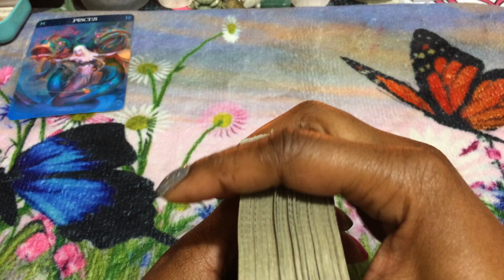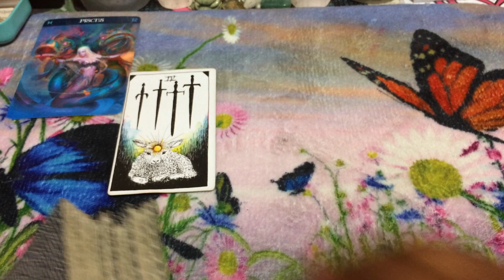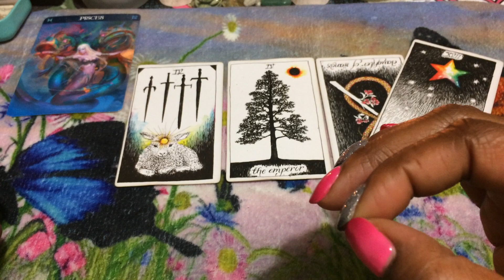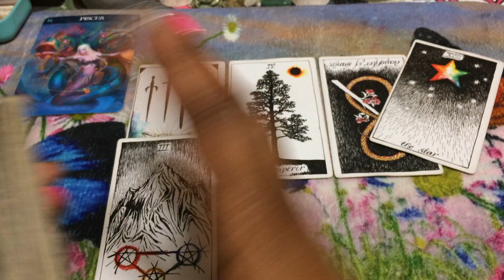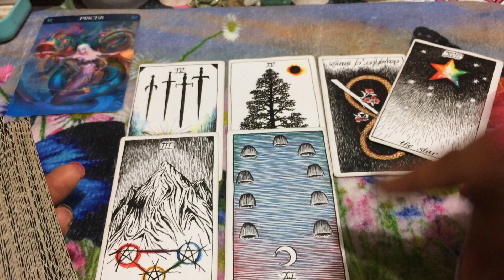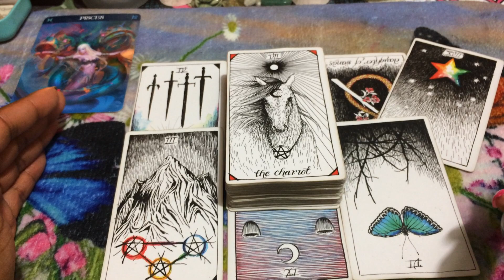🦋 (TIMELESS)) Pisces weekend. This job stopping my success. 4/26/19 TAROT TAROT